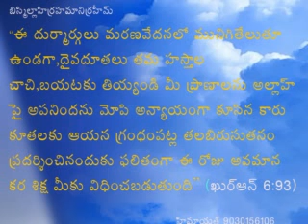13 2 14 telugu darse quran about jakath himayath rjy bilal mosque